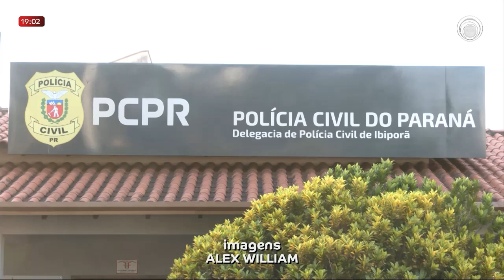03-05-23 Homem suspeito de cometer estupro em Ibiporã é preso